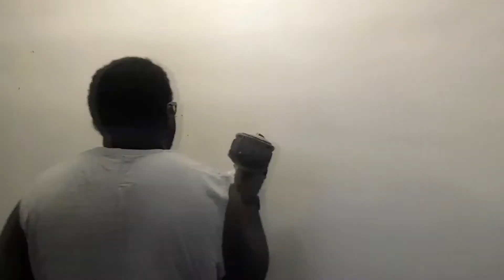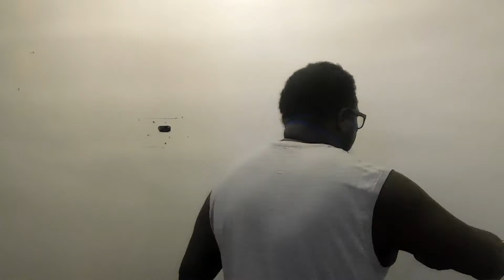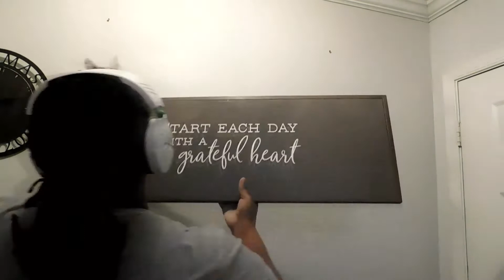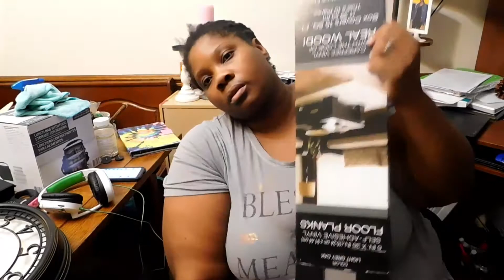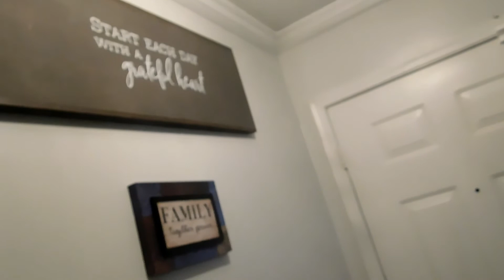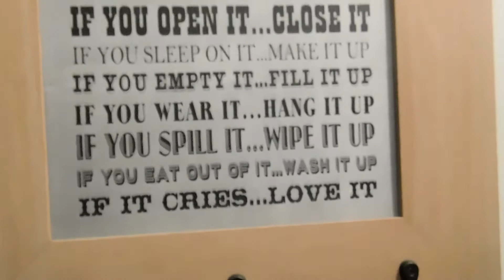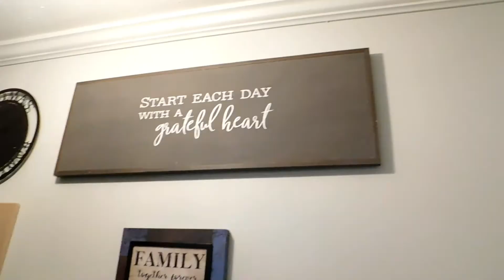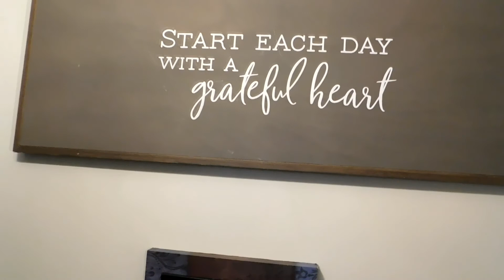BUGET FRIENDLY DIY FOYER REFRESH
HEY FAM, Today we are getting started on making our house a home and making it ours. Hope thus gves you all the inspriation and motivation you need to get what ever jobs you need done in your life. Be Blessed. As ALways SEEE YOU ON THE TUBE.

Products Use
THIS VIDEO: KILTZ COMPLTET COVER COLOR ORIGAMI
DOLLAR TREE PAINT BRUSHES AND PAINT TRAY.
WALL DECOR ARE ALL SHOP AT HOME.

MRS MEYERS LEMON VERBENA
MICROFIBER CLOTHS
BARKEEPERS FRIEND POWDER
METHOD ALL PURPOSE CLEANER

Working on getting a POBOX SOON.
 *Content is always family friendly.

Welcome back to our family channel. We are DAT Family 5. Douglas, Atoya, Rayne (16), Mamie (15), Ezekia (10) With TopazDAdog, Remingtondadog Yorkie and Oreo the cats.